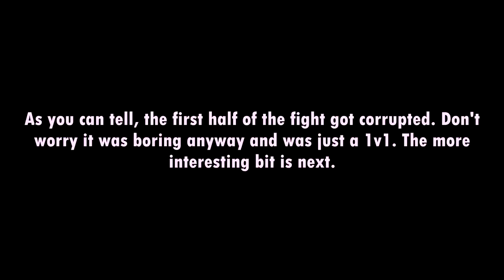HIS FRIENDS COULDN'T HELP HIM WIN! 😲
PS4 Accounts:
- Motmus
- MOTMUS_YT
- CoolBudy342
- XII-NOSKILLZ-IIX (Shared)
- XI_like_em_wetXx
- ReconclIe_E (Shared)

Main PC:
-i5 7300
-GTX 1060
-8GB RAM
-Windows 10

Secondary PC:
-i5 2400
-GTX 1050Ti
-8GB RAM
-Windows 7?